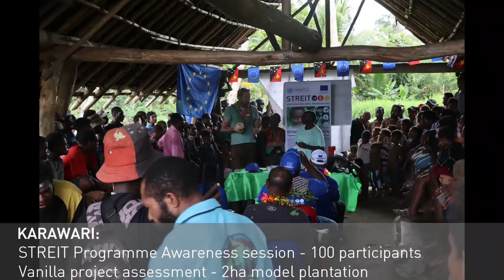Sepik river tributaries mission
STREIT Programme expands its field activities, looking to support as well remote communites on regular basis. See short video from awareness and training mission to Karawari in Angoram district and Ablatak in Ambunti-Drekikier district.